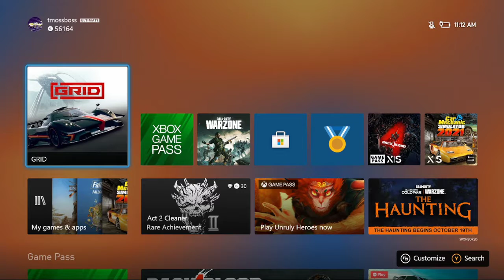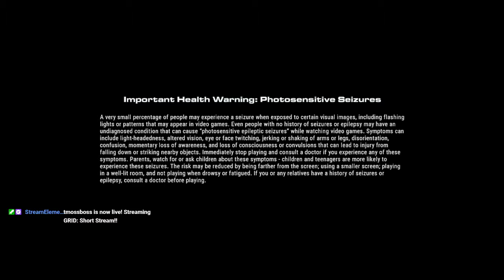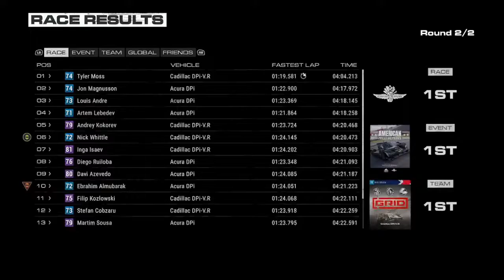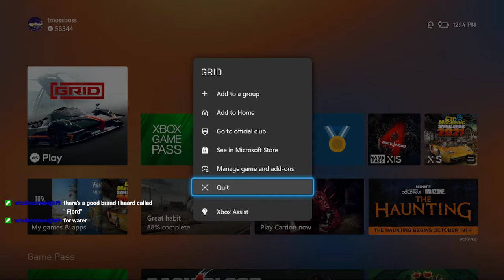BEATING THE MAIN CAMPAIGN IN GRID STREAM!